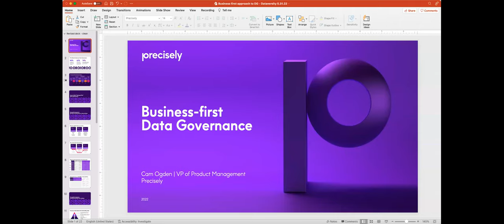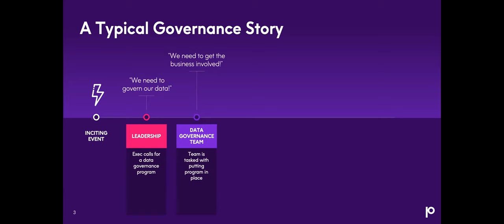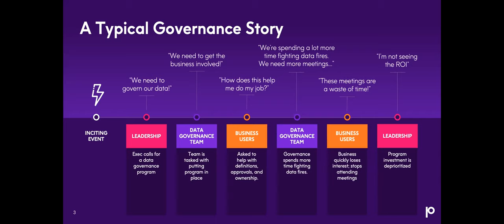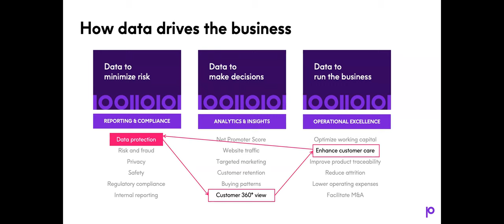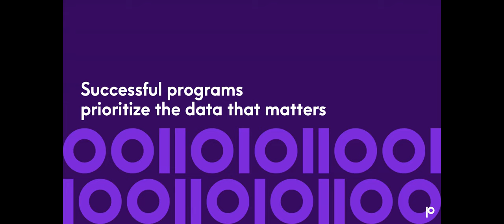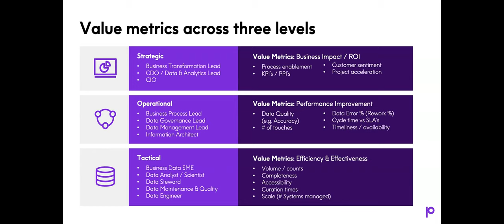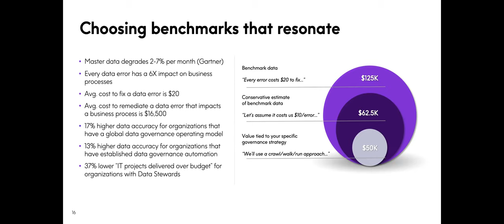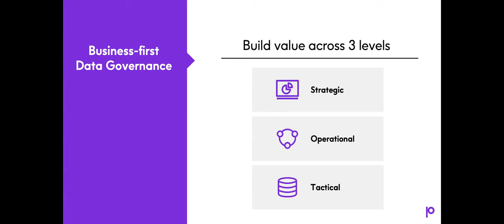How to Achieve Trusted Data with a Business First Approach to Data Governance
Traditional data governance initiatives fail by focusing too heavily on policies, compliance, and enforcement, which quickly lose business interest and support. This leaves data management and governance leaders having to continually make the case for data governance to secure business adoption. Join Cameron, VP, Product Management, Precisely, as he shares a lean, business-first data governance approach that connects key initiatives to governance capabilities and quickly delivers business value for the long-term. He will give examples of organizations worldwide who have successfully implemented a data governance program by engaging with key stakeholders using innovative techniques such as gamification and data catalog scavenger hunts.